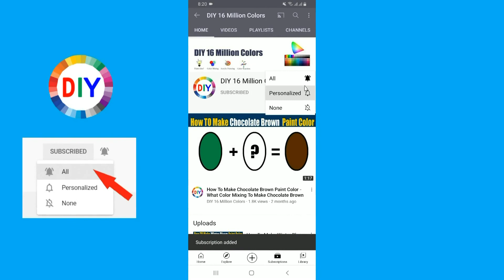How To Make Oxblood Color What Color Mixing To Make Oxblood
In this color mixing video tutorial I want to show you How To Make Oxblood Paint Color by mixing Primary Colors to make Oxblood Paint Color
Oxblood Color is most demanded color by artist and people are looking for to make own Oxblood at home by Mixing  other colors to make Oxblood.
So in this video I have show you How To Make Oxblood Paint Color using easy way.